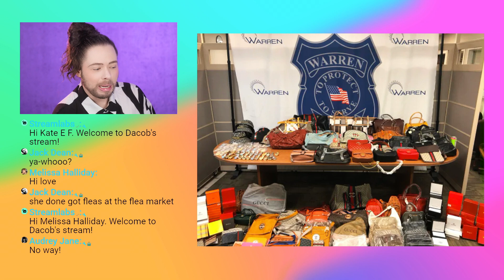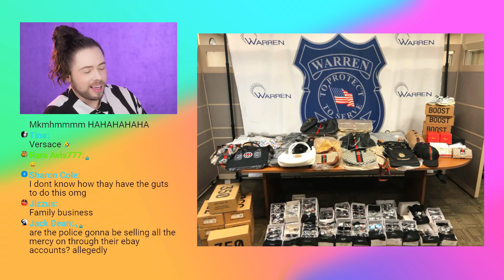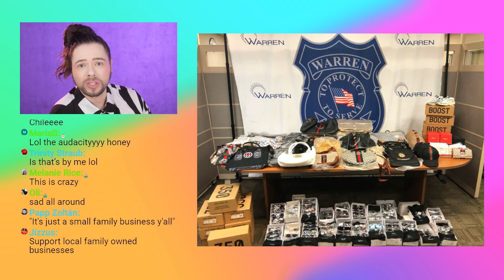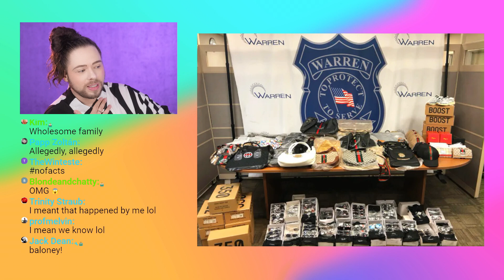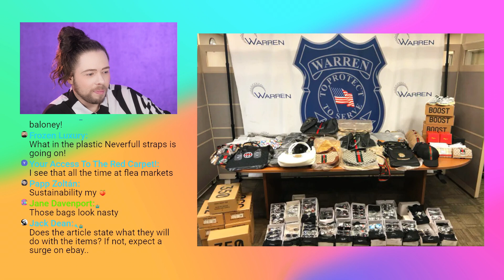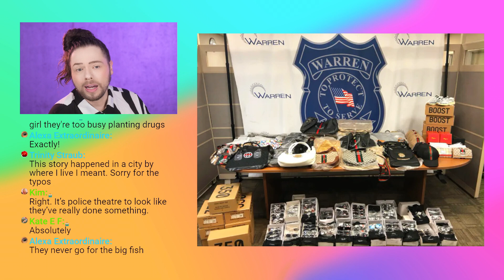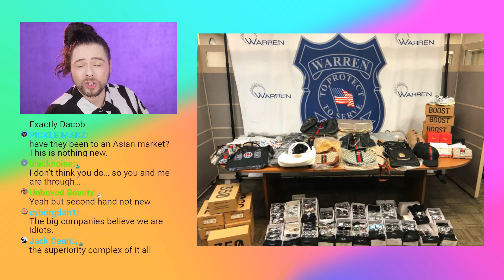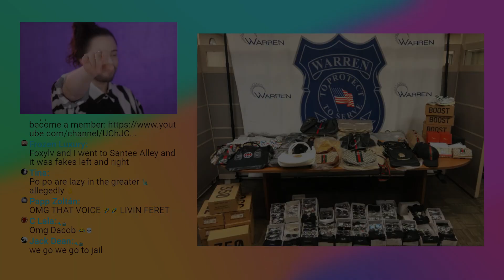Over 2000 Fake Luxury Goods Sold at Flea Market!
Fake Luxury Goods Sold at Flea Market! I hope you enjoy this video.